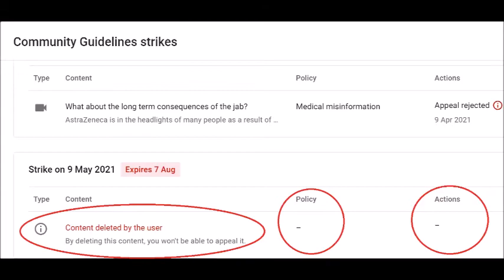What you missed in the last two weeks if you are NOT yet registered on our new platform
Our new platform is going from strength to strength. Tomorrow night, here on Loving Life, we will be having a livestream where I talk to our platform developers about our current status and our exciting new inclusive South African news and views website. Join us by registering.